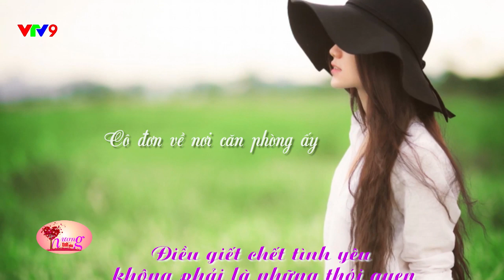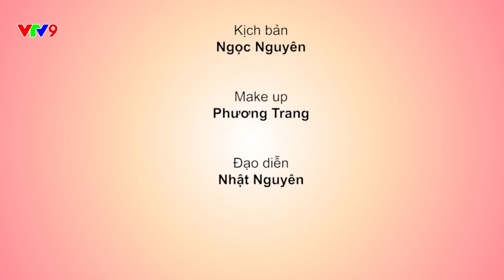Hương Tình Yêu| Ai là người sai |VTV9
Phát sóng lúc 22h10 Thứ 7 - Chủ nhật trên kênh VTV9